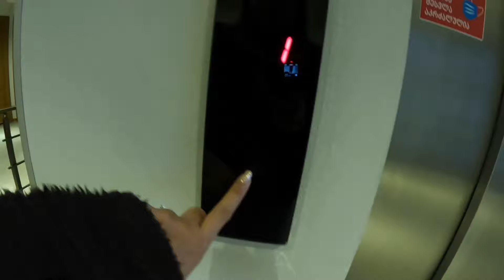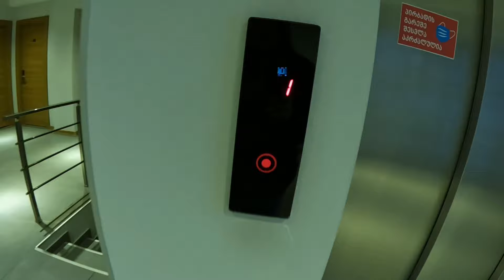Part1-Day1 tour breakfast first | Georgia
January 25, 2023 day 1 of our tour going to Ananuri..